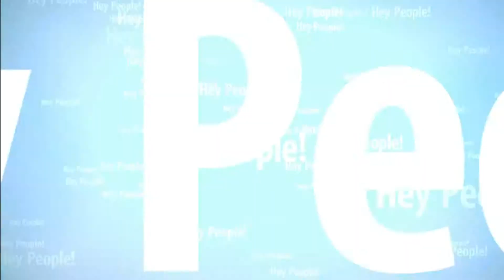Please help us!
Directors Channel:

Intro Video: Flixpress